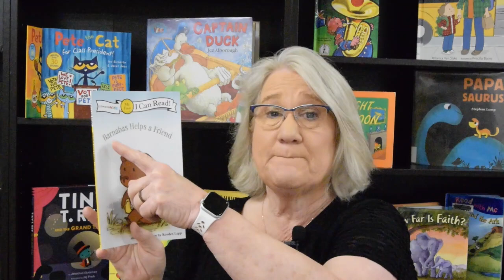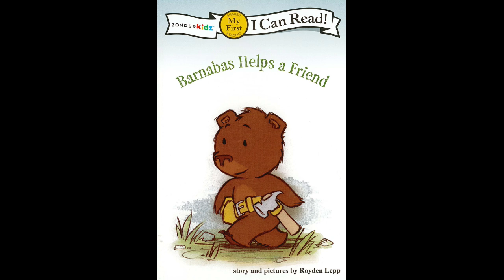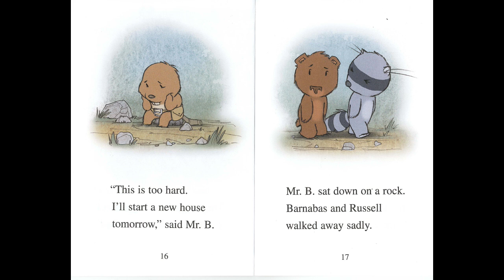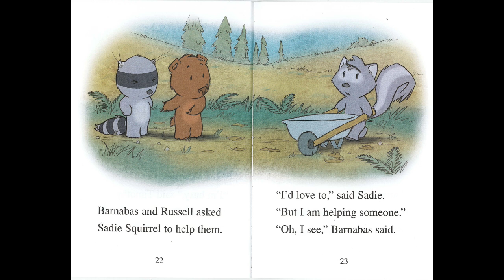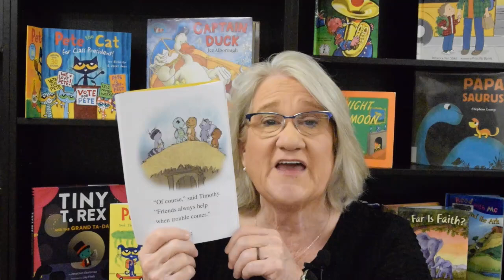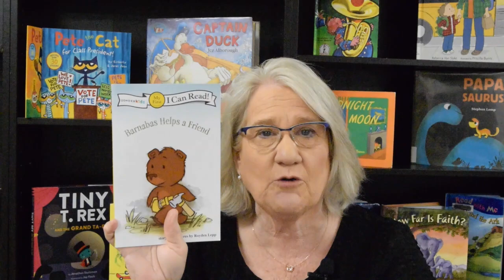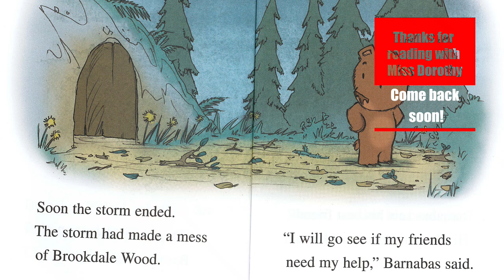Kids Books Read Aloud "Barnabas Helps a Friend" by Royden Lepp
"Barnabas Helps a Friend: My First (I Can Read! / Barnabas Series)" by Royden Lepp is a charming children's book that Miss Dorothy will delightfully present on her YouTube channel, Goodnight Lighthouse. This heartwarming story teaches young readers about the importance of helping others and working together to overcome challenges.
In "Barnabas Helps a Friend," Barnabas and his friend Russell discover that a tree has fallen on Mr. Beaver’s house. Determined to help, they try to push the tree off, but it’s too heavy for them alone. Faced with this challenge, Barnabas and Russell learn that friends are meant to help each other in times of trouble. But how can they solve this big problem?
Miss Dorothy’s engaging reading will captivate young listeners as they follow Barnabas and Russell’s efforts to assist Mr. Beaver. The story is beautifully illustrated, with clear and simple text that makes it perfect for shared reading with young children.
As a My First I Can Read! book, it features basic language, word repetition, and great illustrations that align with guided reading level E, making it an ideal choice for children in Pre-K to 2nd grade. This story not only entertains but also reinforces the values of friendship, cooperation, and kindness.
Join Miss Dorothy on Goodnight Lighthouse as she reads "Barnabas Helps a Friend," and discover how teamwork and a helping hand can make a big difference. This delightful book is sure to become a favorite for young readers and their families.
YouTube Miss Dorothy - YouTube - search: Goodnight Lighthouse You can follow Miss Dorothy on: Facebook Goodnight Lighthouse with Miss Dorothy | Facebook Instagram If you enjoyed this story, be sure to check it out at your local library or buy a copy for yourself at your favorite bookstore so you can read it again and again by yourself, with a friend, family member, or of course, with me! reainedalong readaloud childrensbooksreadaloud kidsbooksreadaloud Missdorothy Children’sPictureBook Kidsbookreadaloud SocialEmotionalLearning classroomvideos goodnightlighthouse This video is protected under the Fair Use Act - 17 U.S.C. § 107, Notwithstanding the provisions of sections 106 and 106A, the fair use of a copyrighted work, including such use by reproduction in copies or phonorecords or by any other means specified by that section, for purposes such as criticism, comment, news reporting, teaching (including multiple copies for classroom use), scholarship, or research, is not an infringement of copyright.